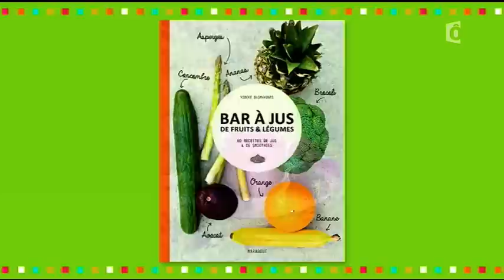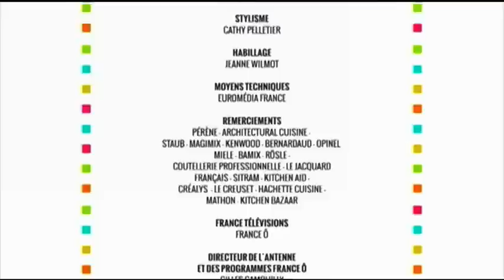Les p'tits plats de Babette Saison 5 Episode 21 avec Jarry